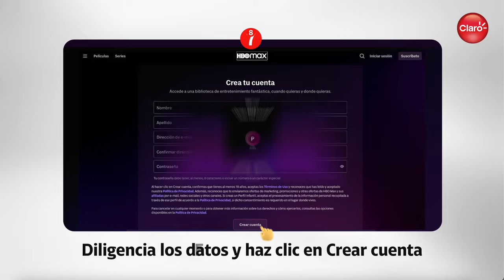Compraste con Claro HBO que incluye HBOMax?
Te enseñamos como activar tu cuenta de HBOMAX ingresando con tus credenciales de app mi Claro